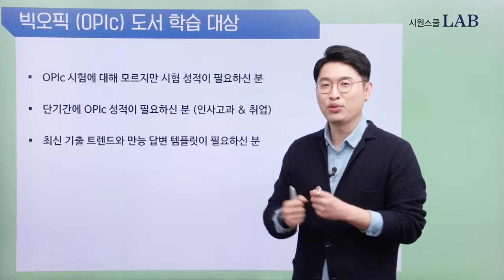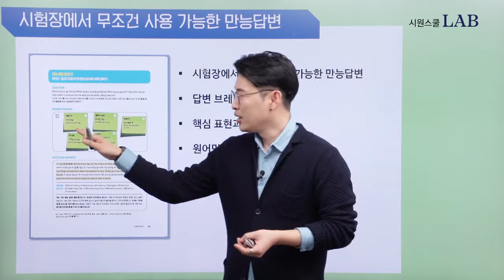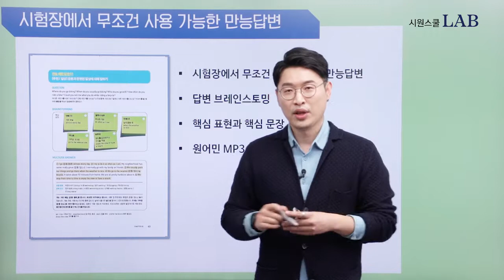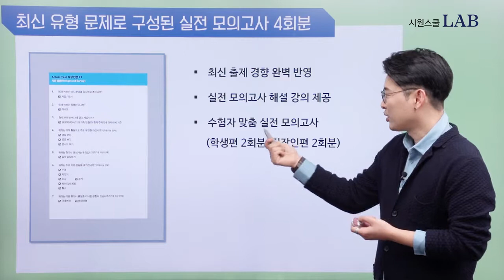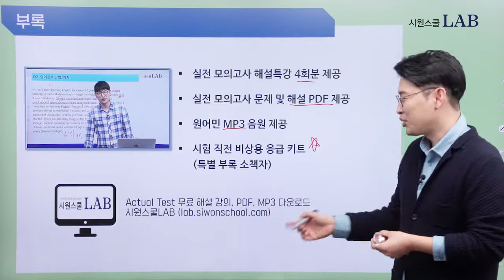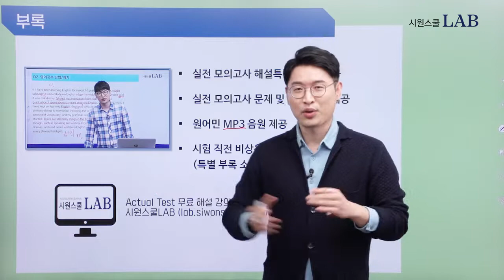오픽 책추천★ 시원스쿨랩(LAB) 강지완의 빅오픽 IM부터 IH 도서 소개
국내 오픽 도입자, 강지완의 빅오픽 IM부터 IH 도서를 소개합니다.
지금 바로 오픽의 원조, 강지완 강사님의 교재를 만나보세요!